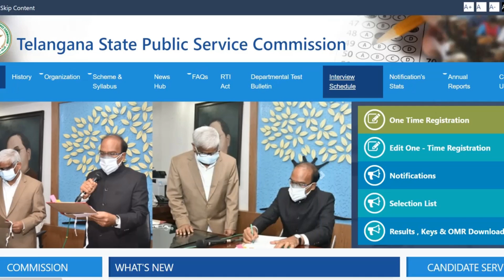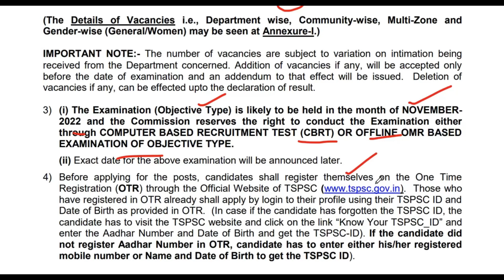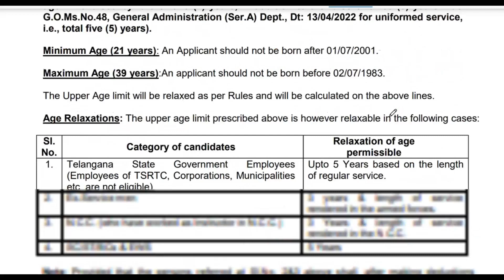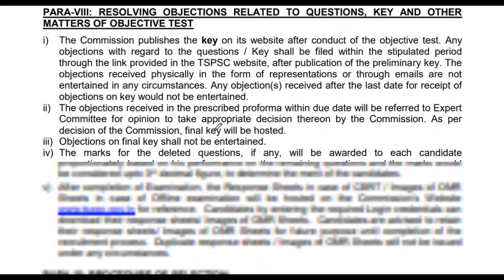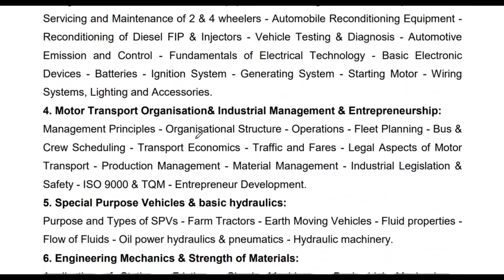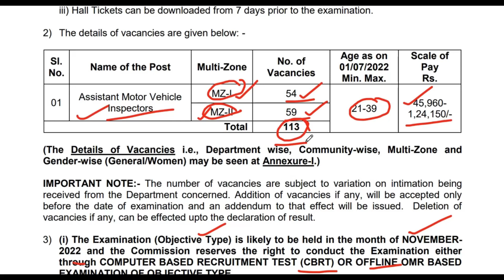TSPSC ASSISTANT MOTOR VEHICLE INSPECTORS Recruitment 2022 ||TSPSC AMVI Notification 2022